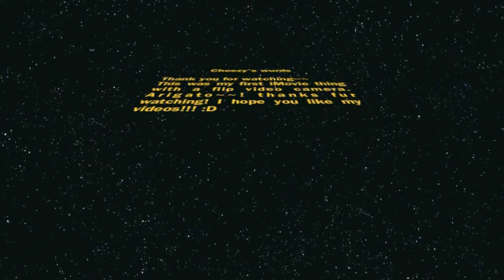Whose Line? ... srsly. Funny moments~~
lol it says everything you probably want to know--thats right, Im talking to you, Leo. anywho, I absolutely LURV Whose Line, and I wish to share my love for it with you!! :D